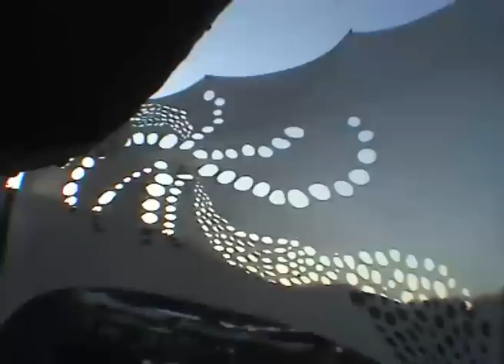SKAZI @ SUNRITE FESTIVAL SPAIN 2003